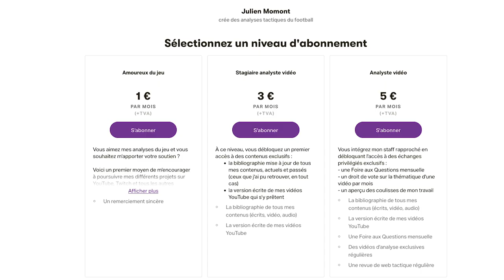Le génie de Thiago en 5 actions contre Man Utd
Thiago a été l'un des grands artisans du large succès de Liverpool face à Manchester United (4-0) en Premier League. Passes cachées, contrôles orientés, renversements, disponibilité... Analyse tactique de cinq actions marquantes qui révèlent tout son génie.

⭐️ Mes livres sur le jeu :
➡️ Comment regarder un match de foot ?
➡️ Les Entraîneurs révolutionnaires du foot
➡️ L'Odyssée du 10
➡️ Comment gagner un match de foot ?

⭐️ Mon matériel :
➡️ Carte son